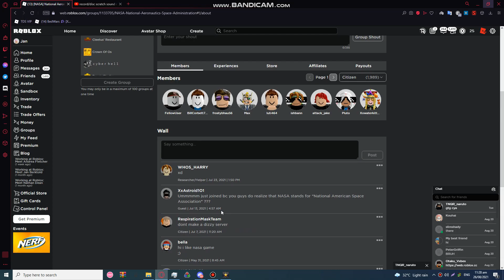National American Space Association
funny

Plz like and sub :D